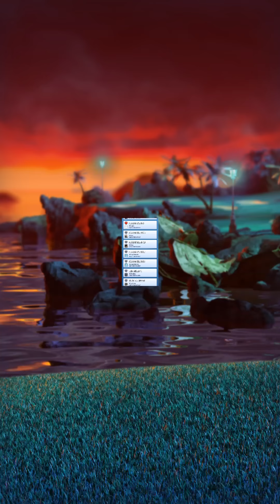Golf Clash SgtBetx - (HOLE 3) - CREEPY CLIFFS TOURNAMENT - Creepy cliffs 4b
Golf Clash SgtBetx - HOLE 3 - CREEPY CLIFFS TOURNAMENT  - Creepy cliffs 4b / birdie